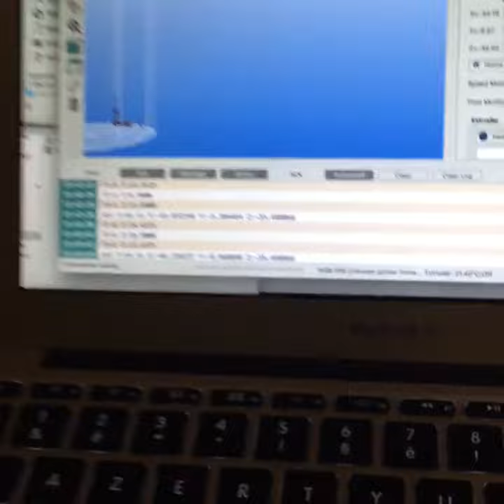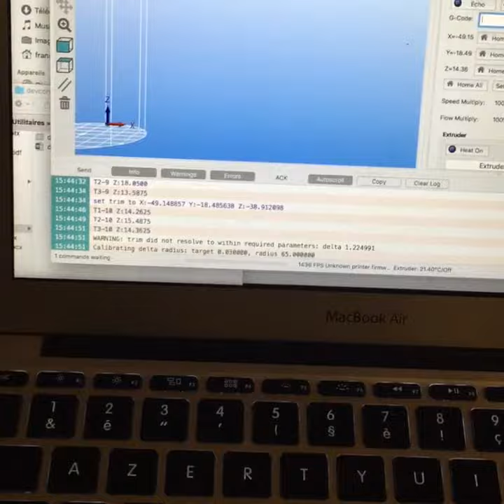imprimante 3D MicroDelta Rework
premiers tests à la rédaction de programmez. il reste encore des problèmes et réglages moteurs à faire. les câbles gênent le bon fonctionnement et un des moteurs a encore un problème pour bien remonter.